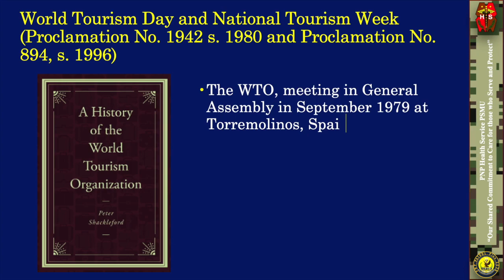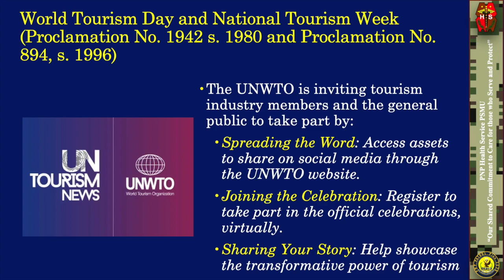World Tourism Day and National Tourism Week para sa Pulis CY 2022: 2022 Theme "Rethink tourism"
From the Office of the Director, Health Service: Alam mo ba na ang September 27, 2022 at last week of September ay World Tourism Day and National Tourism Week? -- PCOL JEZEBEL D MEDINA DMD, Acting Director, Health Service

DID YOU KNOW that President FERDINAND E. MARCOS, declared by virtue of Proclamation No. 1942 s. 1980, the 27th day of September of every year, beginning in 1980, as World Tourism Day, and authorize the then Ministry of Tourism, now Department of Tourism, to prepare appropriate ceremonies and events to commemorate World Tourism Day, subject to guidelines laid down by the WTO

According to this proclamation, the Republic of the Philippines is dedicated to the ideals of the World Tourism Organization (WTO) to make of travel and tourism positive instruments to promote international peace and understanding, as well as the economic, social and cultural developments of nations

The WTO, meeting in General Assembly in September 1979 at Torremolinos, Spain, adopted a resolution designating the 27th September of every year, beginning in 1980, as World Tourism Day to commemorate the founding of WTO and as an opportunity to focus local, national and international attention on the contributions of travel and tourism to the world and its nation

DID YOU KNOW that President Fidel V Ramos declared the last week of September (September 25, 2022- October 1, 2022) as the National Tourism Week by virtue of Proclamation No. 894, s. 1996 in order to coincide with the declaration of the World Tourism Organization and Proclamation No. 1942 and instill national consciousness on tourism as an instrument of progress towards an accelerated national development, unity and identity as a nation

This proclamation superseded Proclamation No. 549 dated April 6, 1990 that  moved National Tourism Week from the first week of May of every year to the last week of September of every year. Observance of tourism day as a worldwide activity is celebrated on the 27th day of September of every year as declared by the World Tourism Organization and Proclamation No. 1942 dated February 1, 1980

The United Nations World Tourism Organization (UNWTO) to create "awareness of tourism’s social, cultural, political, and economic value and the contribution that the sector can make towards reaching the Sustainable Development Goals". The past few years have created a shift in the tourism industry, which continues to work towards recovery from the pandemic

The theme of World Tourism Day 2022, "Rethinking Tourism”, is about looking ahead and refocusing our work to ensure we are "putting people and planet first and bringing everyone from governments and businesses to local communities together around a shared vision for a more sustainable, inclusive and resilient sector"

The UNWTO is inviting tourism industry members and the general public to take part by:
- Spreading the Word: Access assets to share on social media through the UNWTO website.
- Joining the Celebration: Register to take part in the official celebrations, virtually.
- Sharing Your Story: Help showcase the transformative power of tourism

During his inaugural speech, PGEN RODOLFO S AZURIN JR, Chief PNP, stated that “… The ‘Kaunlaran program’ (of the MKK=K) is the ultimate goal of my peace and security framework. It presumes that if our government is perceived to be safe and peaceful, then tourists and investors shall come to our beautiful country, thereby increasing job opportunities for every Filipino…”

Watch this short video to learn more about the World Tourism Day 2022 Speech of Secretary General Zurab Pollkashvili.